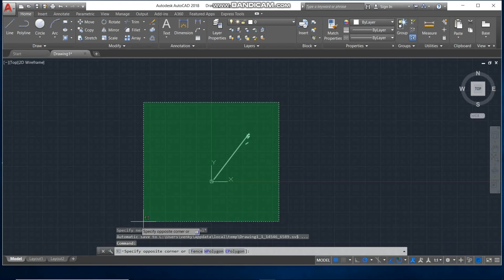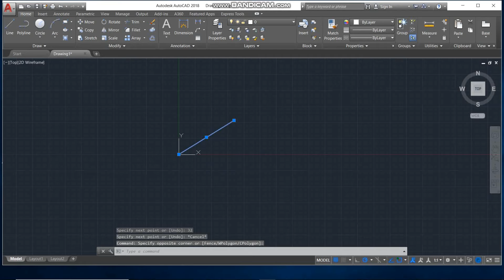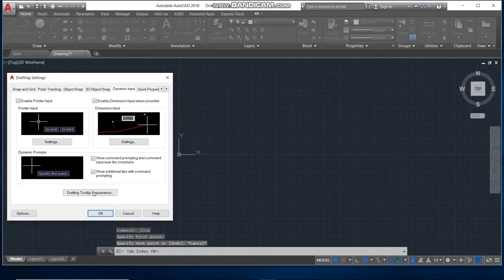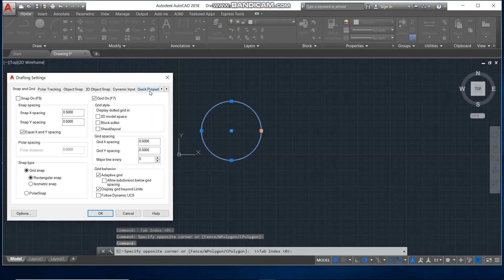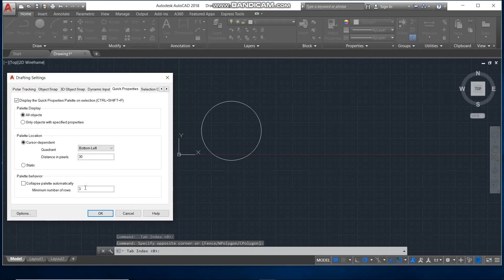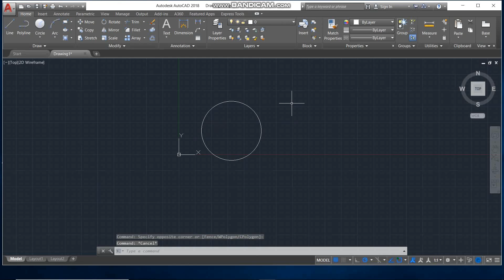How to give limits in AutoCAD,Quick properties and Dynamic Input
In this lesson you learnt how to give limits in AutoCAD, How to change Dynamic Input and quick properties settings.